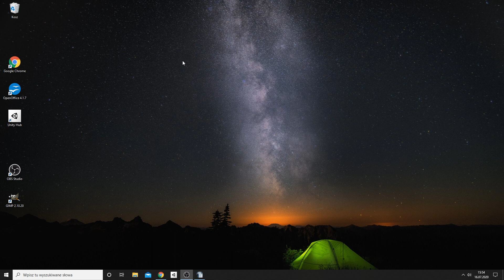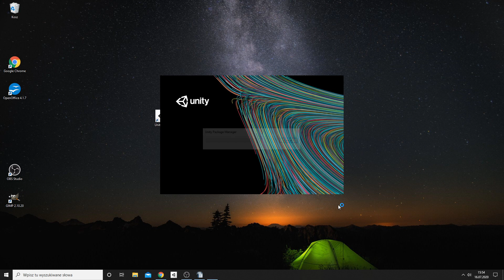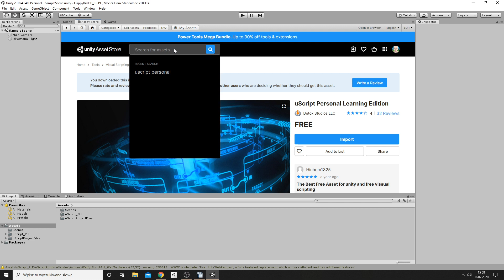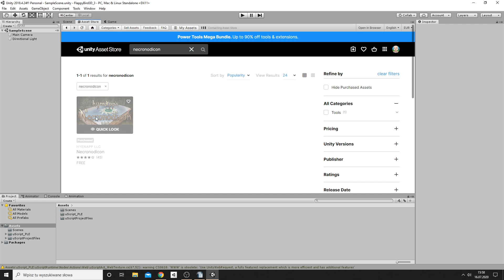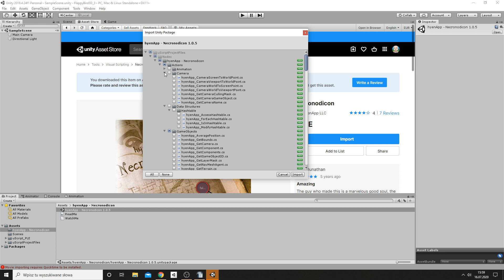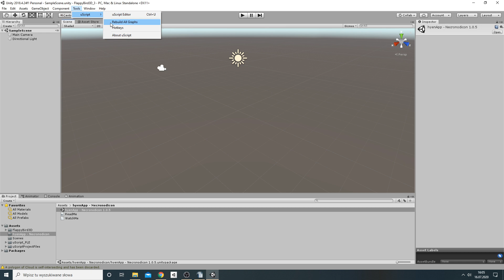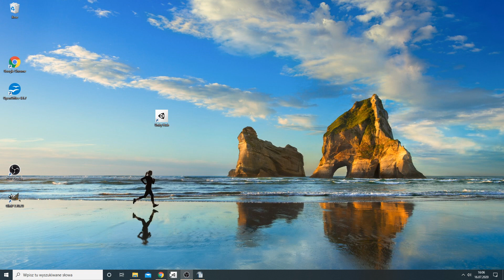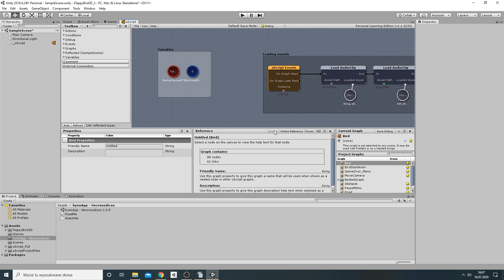Flappy Bird 3D - Full Game - Unity, uScript - No Code, Blender3D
You can play this game through your browser

Download the entire Unity project (with everything: Blender3D design, 3D models, sound, uScript Visual Coding)!

Game made in Unity and uScript plugin (visual programming, no code) and Blender3D